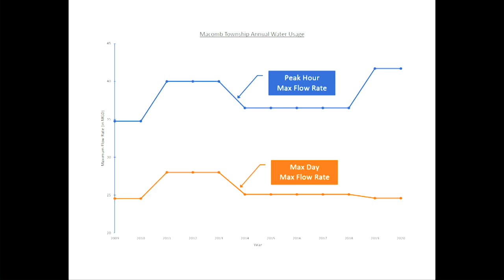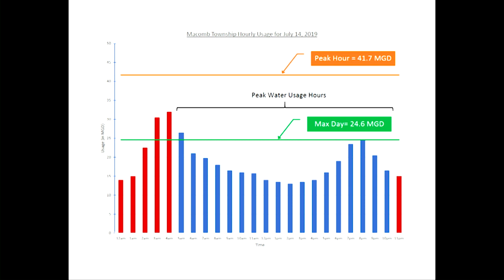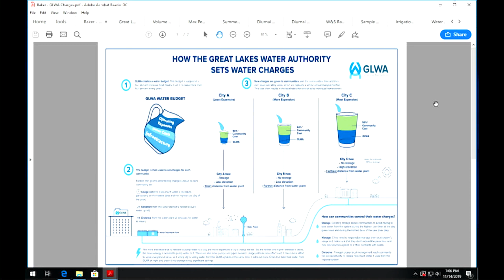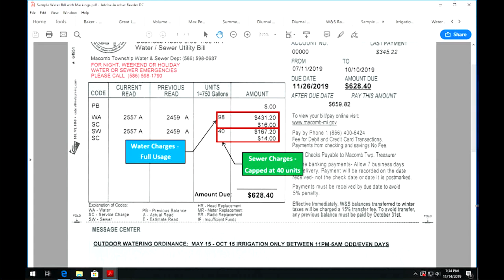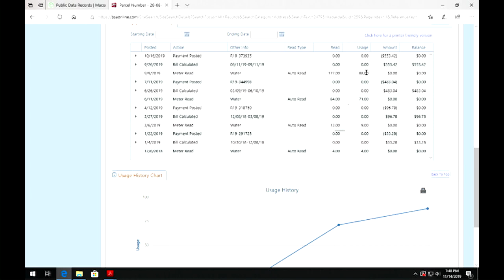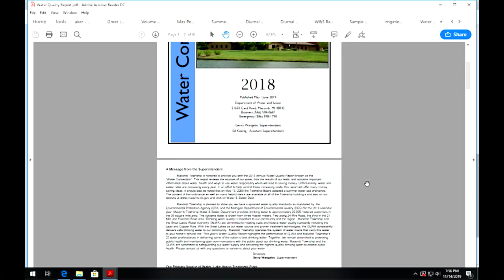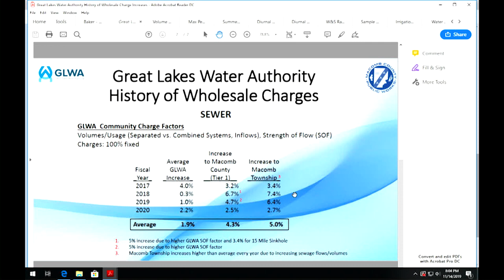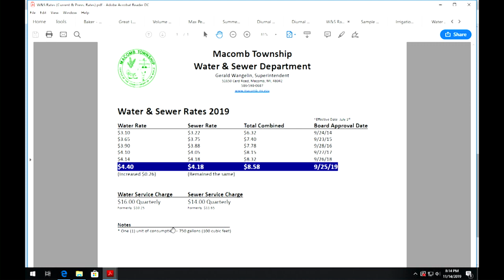Township Board Workshop - Water Rates, November 14, 2019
Macomb Township Workshop to discuss Water Rates from November 14, 2019.